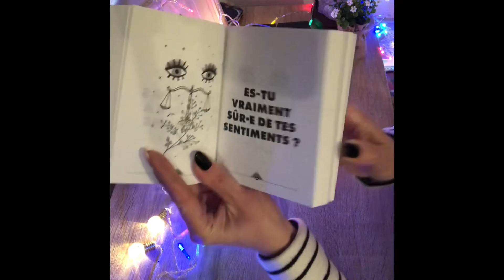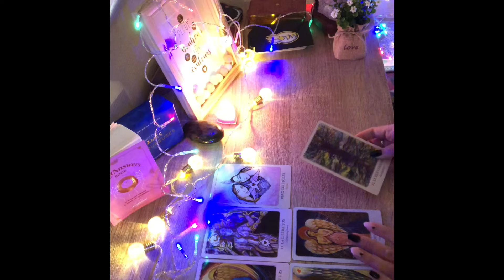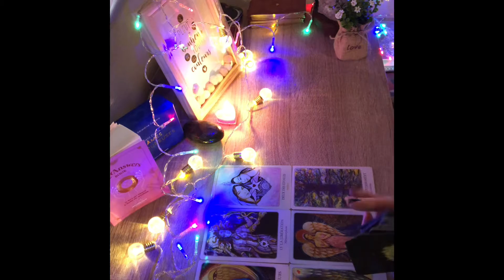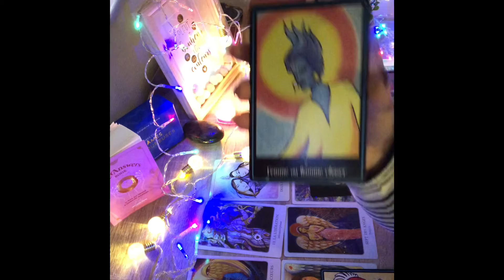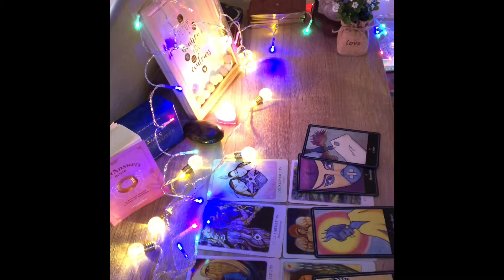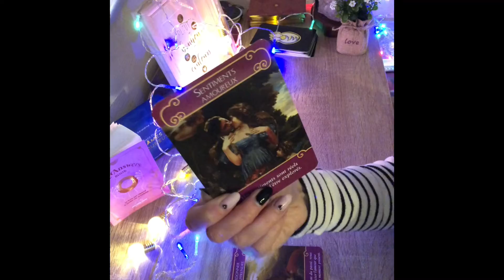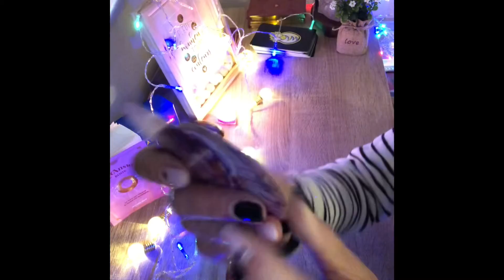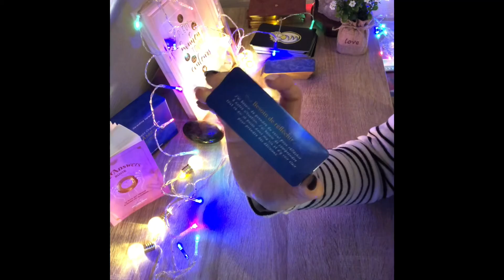LOVOSCOPE ❤️ Gémeaux, Février 2022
Voici pour vous les Gémeaux, en signe solaire, ascendant ou lunaire votre LOVOSCOPE pour Février 2022, que vous soyez en couple ou célibataire.

Beau mois de Février à vous chers Gémeaux !